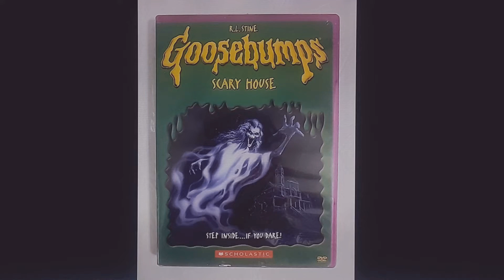Scary house dvd